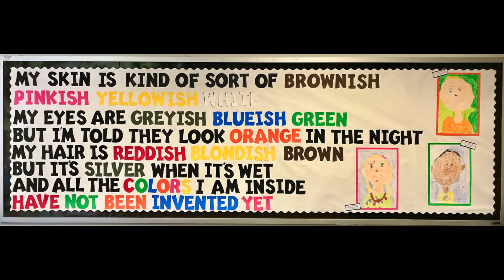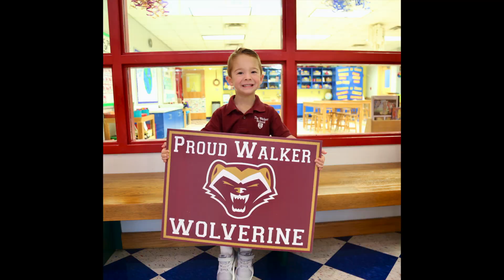Walker Primary School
Our students share why they love The Walker Primary School.